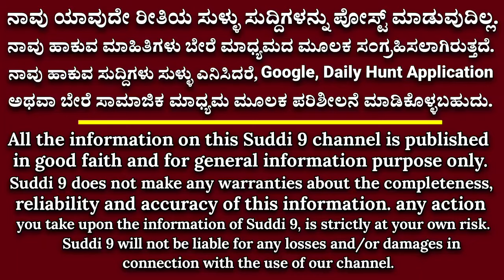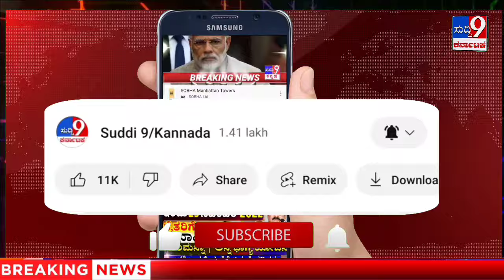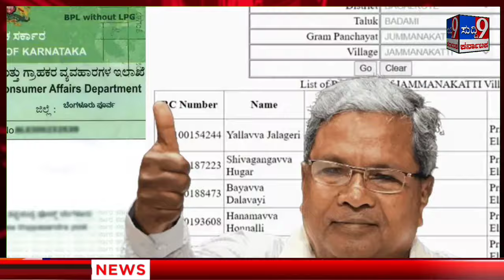ಸಿಎಂಗೆ ಭೇಟಿಯಾದ ರೈತ ಮುಖಂಡರು! ಗೃಹಲಕ್ಷ್ಮಿ 2000 ಮಾಹಿತಿ! ಶಿಕ್ಷಕರಿಗೆ ಶಿಕ್ಷಣ ಸಚಿವ ಶಾಕ್! Gruhalakshmi credit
ಸಿಎಂಗೆ ಭೇಟಿಯಾದ ರೈತ ಮುಖಂಡರು! ಗೃಹಲಕ್ಷ್ಮಿ 2000 ಮಾಹಿತಿ! ಶಿಕ್ಷಕರಿಗೆ ಶಿಕ್ಷಣ ಸಚಿವ ಶಾಕ್

 ಕರ್ನಾಟಕದಲ್ಲಿ ಮುಖ್ಯಮಂತ್ರಿ ಚರ್ಚೆ ವಿಚಾರ ತಣ್ಣಗಾಗುವ ಲಕ್ಷಣ ಕಾಣುತ್ತಿಲ್ಲ. ಸಾಮಾನ್ಯವಾಗಿ ವಿಪಕ್ಷಗಳು ಆಡಳಿತರೂಢ ಪಕ್ಷವನ್ನ ಆಡಿಕೊಳ್ಳಲು ಇಂತಹ ತಂತ್ರ ಬಳಸುತ್ತವೆ. ಆದ್ರೆ, ರಾಜ್ಯ ರಾಜಕಾರಣದಲ್ಲಿ ಸಚಿವರು, ಆಡಳಿತದಲ್ಲಿರೋ ಪಕ್ಷಗಳ ಶಾಸಕರೇ ಇಂತಹದೊಂದು ಚರ್ಚೆಯನ್ನ ಎಳೆಎಳೆದು ತರುತ್ತಿದ್ದಾರೆ. ಹೌದು…ಕೆಲ ದಿನಗಳ ಹಿಂದಷ್ಟೇ ನಾನು ದೊಡ್ಡೋನು ಅನ್ನೋ ಮೂಲಕ ಆರ್.ವಿ ದೇಶಪಾಂಡೆ ಹಿರಿಯರು ಅನ್ನೋ ದಾಳ ಬಿಟ್ಟಿದ್ದರು. ಈ ಬೆನ್ನಲ್ಲೇ, ಶಿವಾನಂದ ಪಾಟೀಲ್ ಮತ್ತು ಎಂ.ಬಿ ಪಾಟೀಲ್ ಮಧ್ಯೆ ಮಾತಿನ ಕದನಕ್ಕೆ ದಾರಿ ಹಾಕಿಕೊಟ್ಟಿದೆ. ದೊಡ್ಡೊರು ಆಗ್ಲಿ ಎಂದು ಶಿವಾನಂದ ಪಾಟೀಲ್ ಹೇಳಿಕೆ ನೀಡಿದ್ರೆ, ನಾನು ದೊಡ್ಡೋನು ಎಂದು ಎಂ.ಬಿ ಪಾಟೀಲ್ ತಿರುಗು ಬಾಣ ಬಿಟ್ಟಿದ್ದಾರೆ. ಇಬ್ಬರು ಸಚಿವರು ನಡುವೆ ಟಾಕ್ಪೈಟ್ ನಡೆಯುತ್ತಿರುವಾಗಲೇ ಸಿಎಂ ರೇಸ್ನಲ್ಲಿ ಸತೀಶ್ ಜಾರಕಿಹೊಳಿ ಹೆಸರು ಮುನ್ನೆಲೆಗೆ ಬಂದಿದೆ.

2028ಕ್ಕೆ ಸಿಎಂ ಆಗುವ ತಯಾರಿ ಇದೆ

ಇನ್ನು ಸದ್ಯಕ್ಕೆ ಸಿಎಂ ಕುರ್ಚಿ ಖಾಲಿ ಇಲ್ಲ ಎಂದಿರುವ ಸತೀಶ್ ಜಾರಕಿಹೊಳಿ, 2028ಕ್ಕೆ ಸಿಎಂ ಆಗುವ ತಯಾರಿ ಇದೆ ನಮ್ಮದು. ಅಲ್ಲಿಯವರೆಗೆ ಅಭಿಮಾನಿಗಳು ಕಾಯಬೇಕು. ನಾನು ಸಿಎಂ ಆಗುವ ವಿಚಾರದ ಬಗ್ಗೆ ಮುಂದೆ ನೋಡೋಣ. 2028ಕ್ಕೆ ಈ ವಿಚಾರದ ಬಗ್ಗೆ ನೋಡೋಣ. ಸದ್ಯ ಸಿದ್ದರಾಮಯ್ಯ ಸಿಎಂ ಆಗಿ ಮುಂದುವರಿಯುತ್ತಾರೆ. ಸಿದ್ದರಾಮಯ್ಯನವರೇ ಸಿಎಂ ಆಗಿ ಮುಂದುವರಿಯುವ ನಂಬಿಕೆ ಇದೆ. ಆರ್.ವಿ.ದೇಶಪಾಂಡೆ, ಪರಮೇಶ್ವರ್, ಡಿ.ಕೆ.ಶಿವಕುಮಾರ್. ಎಂ.ಬಿ.ಪಾಟೀಲ್, ಶಿವಾನಂದ ಪಾಟೀಲ್ ಹಿರಿಯರಿದ್ದಾರೆ. ಎಲ್ಲರಿಗೂ ಮುಖ್ಯಮಂತ್ರಿ ಆಗುವ ಅಸೆ ಇದ್ದೇ ಇರುತ್ತೆ. ಸದ್ಯ ಈ ಪ್ರಶ್ನೆ ಉದ್ಭವಿಸುವುದಿಲ್ಲ ಮುಂದೇನುಗುತ್ತೆ ನೋಡೋಣ ಎಂದು ಹೇಳಿದರು.

ಡಿಕೆ ಶಿವಕುಮಾರ್ಗೆ ಡಿಚ್ಚಿ ಕೊಡ್ತಾರಾ ಜಾರಕಿಹೊಳಿ?

ಈಗಾಗಲೇ ಡಿಕೆ ಶಿವಕುಮಾರ್ ಮತ್ತು ಸತೀಶ್ ಜಾರಕಿಹೊಳಿ ನಡುವೆ ಕೆಲ ವಿಷಯಕ್ಕೆ ಮುಸುಕಿನ ಗುದ್ದಾಟ ಇತ್ತು. ಇದರ ಮಧ್ಯ ಇದೀಗ ಸತೀಶ್ ಜಾರಕಿಹೊಳಿ 2028ಕ್ಕೆ ಸಿಎಂ ಆಗುವ ತಯಾರಿ ನಮ್ಮದು ಎಂದಿದ್ದಾರೆ. ಈ ಮೂಲಕ ಮುಂದಿನ ಸಲ ನಾನೇ ಮುಖ್ಯಮಂತ್ರಿಯಾಗುತ್ತೇನೆ ಎನ್ನುವ ಸಂದೇಶವನ್ನು ಕಾಂಗ್ರೆಸ್ ನಾಯಕರಿಗೆ ಜಾರಕಿಹೊಳಿ ರವಾನಿಸಿದ್ದಾರೆ. ಈ ಮೂಲಕ ಮುಂದಿನ ಸಿಎಂ ರೇಸ್ನಲ್ಲಿರುವ ಉಪಮುಖ್ಯಂತ್ರಿ ಡಿಕೆ ಶಿವಕುಮಾರ್ಗೆ ಟಕ್ಕರ್ ಕೊಟ್ಟಿದ್ದಾರೆ.

Suddi 9 news kannada
ಸುದ್ದಿ 9 ನ್ಯೂಸ್ ಕರ್ನಾಟಕ